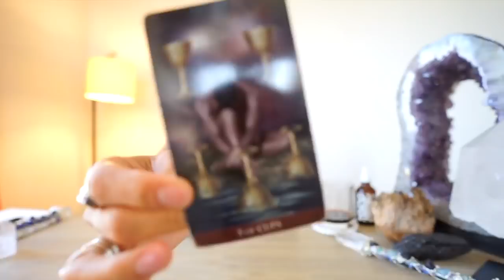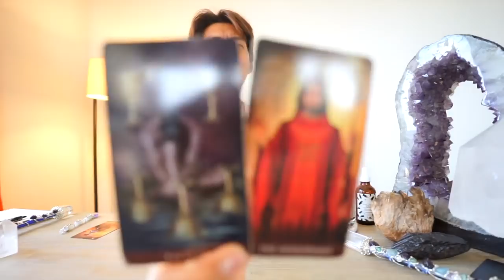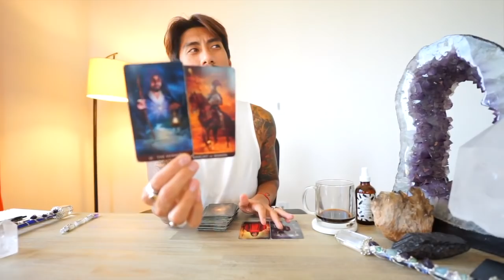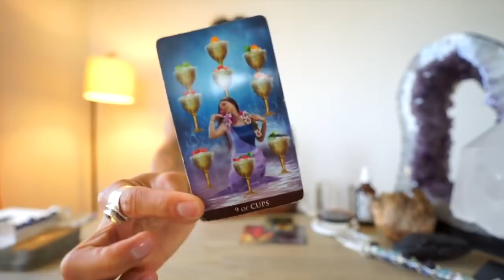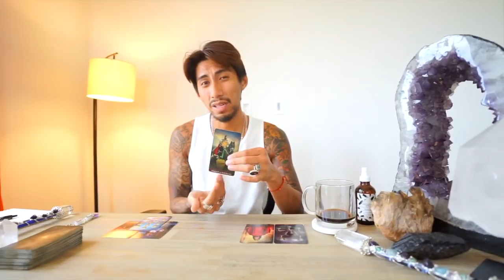SAGITTARIUS SOULMATE “BOTH OF YOU WILL BE SURPRISE ” SEPT 5 6 DAILY TAROT READING